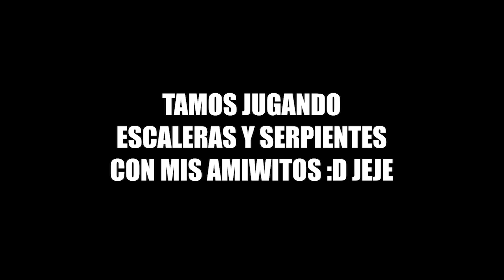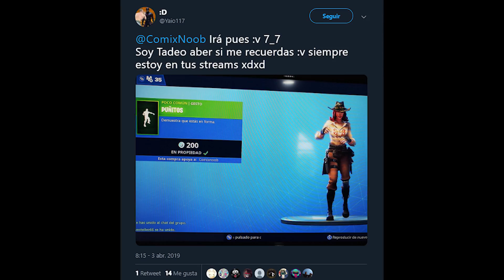YA NO SOMOS AMIGOS 😥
CODIGO: ComixNoob

Canales de los compas aqui

free fire, Elite pass, Free pass Cazadores de Dragones, ComixNoob, Dahorse, Free fire hack,